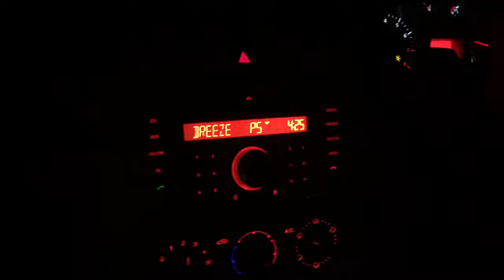The First day of our Family Holiday in Lanzarote. (Travel & Evening)